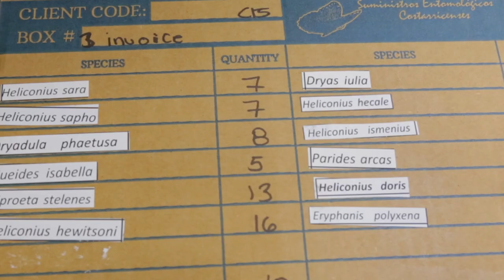Viaje de mariposas: De Costa Rica a la Academia | California Academy of Sciences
Los biólogos de la Academia obtienen de manera sostenible muchas de las especies de mariposas que se encuentran en nuestra exposición de selva tropical, de una asociación de conservación con el Suministro Entomológico de Costa Rica. Siga el viaje mientras las pupas se acercan a la Academia, donde emergerá e inspirarán a los visitantes a proteger los ecosistemas de selva tropical en todo el mundo.

Para obtener más información sobre CRES, visite: butterflyfarm.co.cr

California Academy of Sciences, o la Academia, es una reconocida institución científica y educativa dedicada a explorar, explicar y sostener la vida en la Tierra. Con sede en el Golden Gate Park de San Francisco, es el único lugar del mundo en el que se encuentra un acuario, un planetario, una selva tropical y un museo de historia natural, además de programas de investigación de vanguardia, todo bajo un mismo techo vivo.